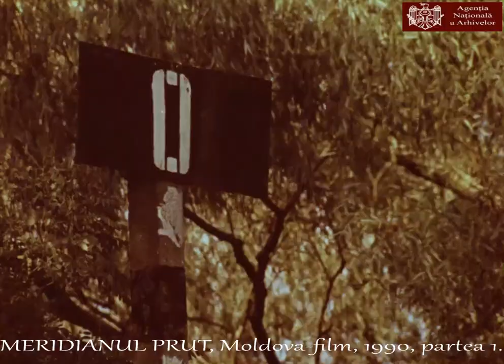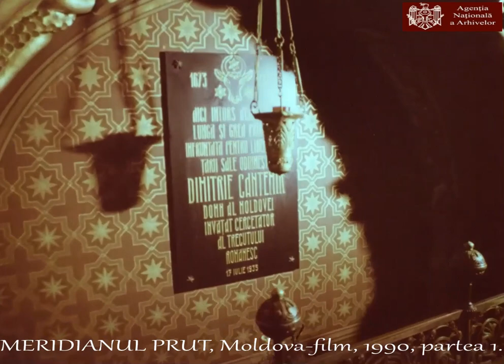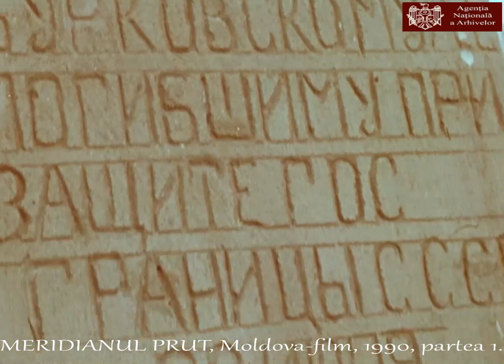Meridianul Prut, partea 1 (Serafim Saka, Telefilm-Chișinău, 1990).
Un film de scurtmetraj intitulat "Meridianul Prut", o producție Telefilm-Chișinău, într-o română impecabilă, 1990, partea întâi (cca. 10 minute). Un scenariu curajos pentru epoca respectivă, dacă ne amintim de faptul că URSS era încă în picioare, cu grăniceri sovietici încă la hotar și cu trupe sovietice dislocate la Chișinău și în cele mai importante localități. O abordare a râului Prut ca unul care a despărțit un neam în două, mai întâi la 1812 și apoi la 1940 și 1944. Sursa: Agenția Națională a Arhivelor, Cinemateca. Regia - I. Taucci, V. Calașnicov, scenariu - Vadim Letov, redactor - Avram Mardare, camera - O. Cociubei, comentariu - Serafim Saka, operator de sunete - I. Bătrâncea, consultant - V. Doroban, montajul - - L. Mija, director - A. Belousova. Voce: Tamara Berzoi.